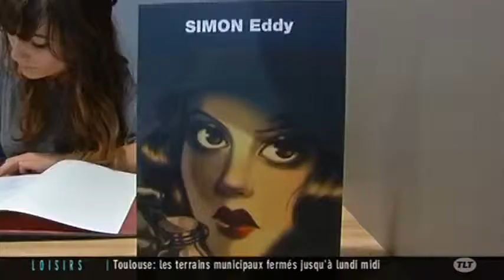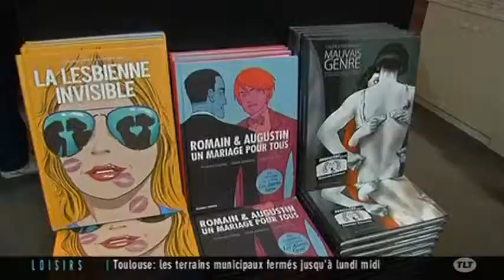Les Toulousains du Festival de la Bande Dessinée d'Angoulême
Sites webs/blogs, copiez cette vidéo avec le bouton "Intégrer" !
 Zoom sur le 41e Festival de la Bande Dessinée d'Angoulême pour y découvrir les auteurs toulousains participant à l'évènement.